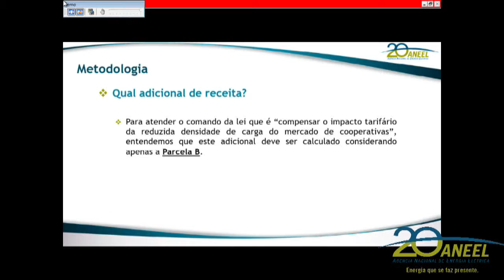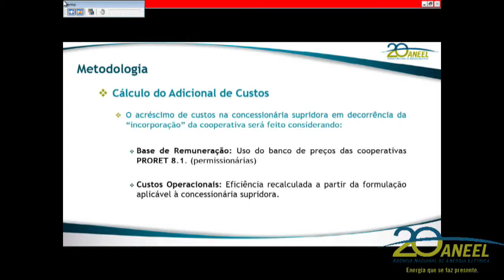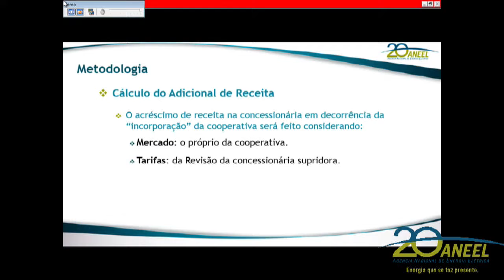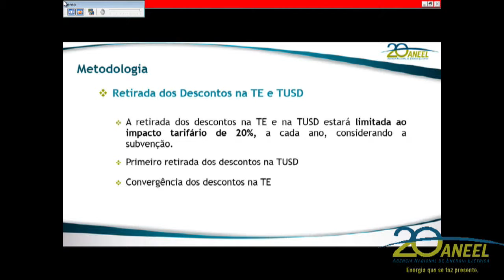Item 8 - 23ª Reunião Pública Ordinária ANEEL 27/06/2017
Item 8. Processo: 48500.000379/2017-08. Assunto: Proposta de abertura de Audiência Pública com vistas a colher subsídios e informações adicionais para o aprimoramento da regulamentação da metodologia de cálculo da subvenção para compensar o impacto tarifário da reduzida densidade de carga do mercado de Cooperativas de Eletrificação Rural. Relator: Diretor José Jurhosa Junior.